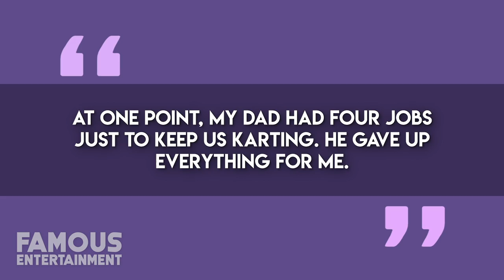Lewis Hamilton | House Tour | $80 Million New York Penthouse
Lewis Hamilton | House Tour | $80 Million New York Penthouses

Six-time world champion, Lewis Hamilton, is now the highest paid sportsman in Formula One History. The British driver has banked an amazing $489 Million in career earnings topping that of former all-time earner and seven-time champion, Michael Schumacher. Lewis made over $57 Million from Mercedes in 2019 alone including salaries and bonuses. Away from the track, Lewis is famous for his colourful clothing and celebrity friends, everyone from Kate Hudson, to the Kardashians to the Biebs himself. In 2015, Mercedes F1 Boss, Toto Wolff said that “Lewis is probably the only superstar in Formula One” and if you’ve ever taken a look at his Instagram page than you know he sure lives like it.